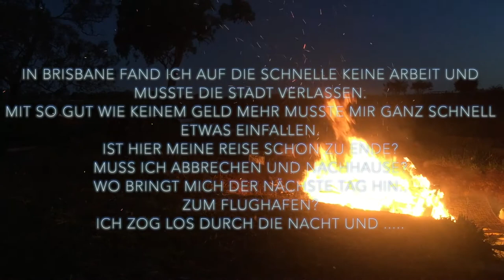PLANÄNDERUNG! was geschah vor&nach Fraser Island -Vlog #20 - |HenTrixXerTainment